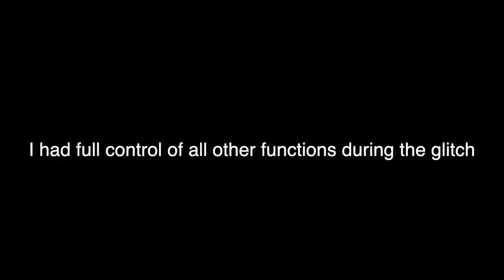RC PLANE: Near Crash after Radio Lock-Out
Near crash of an Ivan Pettigrew Short Solent 480 after the ailerons lock at full-right deflection during flight.

Photos by TDIT and JB